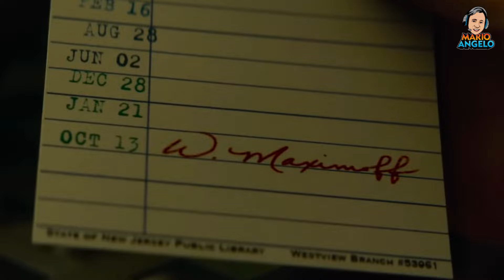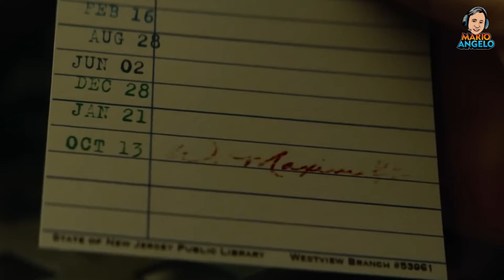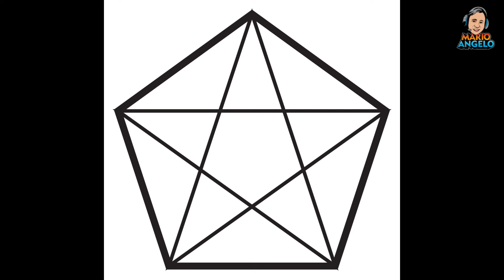SCARLET WITCH BANGKIT KEMBALI !! | AGATHA ALL ALONG TEASER TRAILER BREAKDOWN EASTER EGGS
Hello Mariobooster !! Di episode breakdown kali ini kita akan membedah semua detail dan teori yang kita temukan , dalam Official Teaser Trailer Agatha All Along yang merupakan series MCU tema penyihir yang akan menjadi jembatan kepada bangkitnya Scarlet Witch yang sudah tewas di Multiverse of Madness. Hmm kok bisa ?? Langsung gas cuyy ...

Tofik Papafika